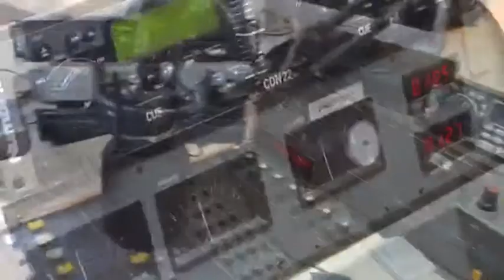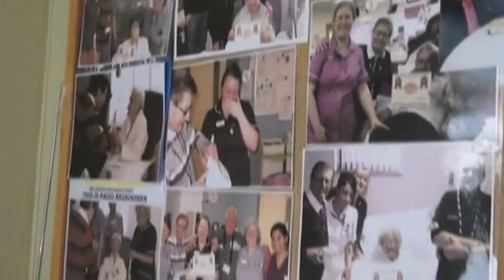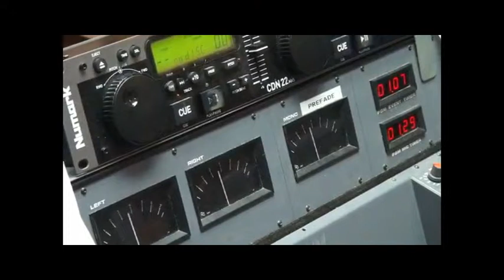BAY TV report on Radio Broadgreen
Bay TV report on Liverpool's only hospital radio service, Radio Broadgreen.
Copyright, Bay TV 2013